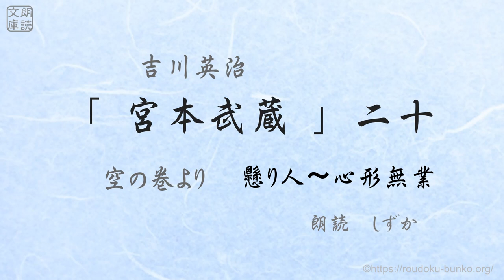「宮本武蔵」二十、柳生但馬守宗矩 朗読 しずか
【全三十回】 空の巻より　懸り人〜心形無業

空の巻より　懸り人・飛札・心形無業
内より３話より抜粋し、順序も少し変えて編集しています。

本文は青空文庫から朗読用に再編集しています。

鈴木しずか訳「星の王子さま」もお楽しみください。